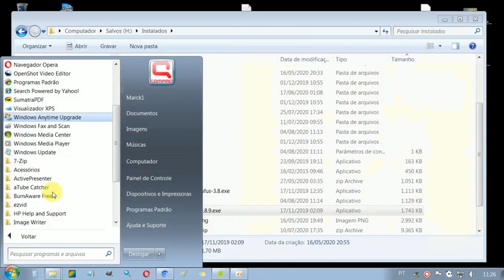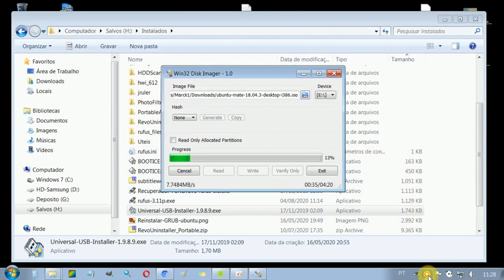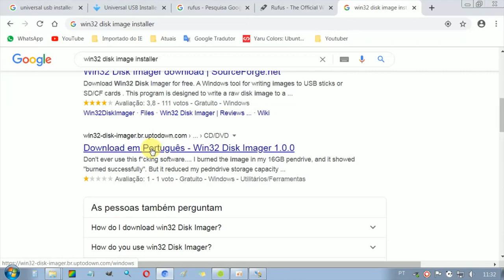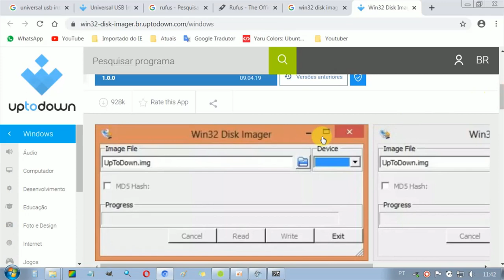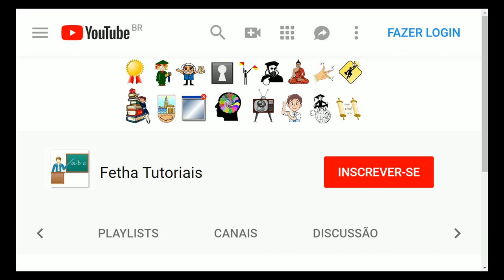Como criar pendrive de boot com Win32 Disk Imager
Criando um pendrive de boot (pendrive botável) com a ISO de instalação do Linx.
Copiar ISO para pendrive de boot
Criar pendrive de boot com o aplicativo Win32DiskImager